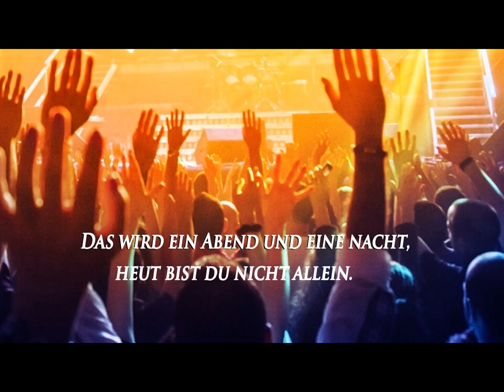Geburtstagsvideos als Whatsapp - Geburtstagslied zum 80. Geburtstag | MP3 oder Video herunterladen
Geburtstagsvideos als Whatsapp - Lied zum achtzigsten Geburtstagsjubiläum als Video oder MP3-Download.
Während das MP3 nur zum Hören ist, haben Sie beim Video gleich dem kompletten Liedtext eingeblendet. Der Liedtext ist aber stets dabei, egal welche Form Sie wählen.

Auch mit hörbaren Gratulationsworten vor dem Geburtstagslied erhältlich Alle ebenfalls als Geburtstagsvideos für Whatsapp lieferbar.
Wäre das nicht ein schönes Geschenk? Über Musik freuen sich wohl alle, wenn Sie Geburtstag haben. Also können Sie mit Ihrem Präsent nur richtig liegen, es sei denn, der Musikgeschmack des Jubilars geht in eine völlig andere Richtung. Am besten auf der Feier abspielen! Happy Birthday 80 Jahre!
Hier finden Sie allgemeine Informationen zu uns, den norddeutschen Sängern und Entertainern Jo & Josephine, zu unseren TV-Sendungen, Alben etc.